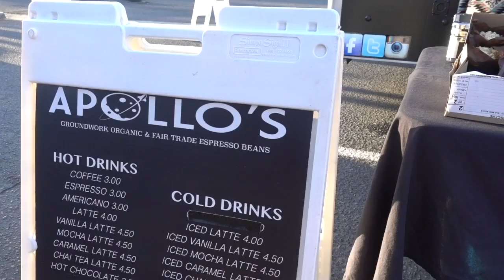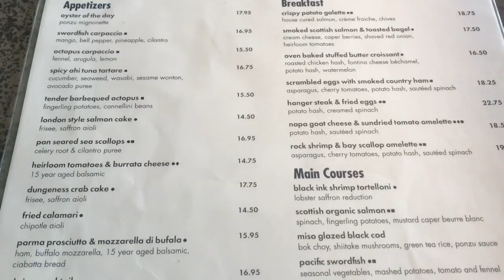The Cherry on Top | Create Your Life EP.06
In episode 6 of create your life, i share what and how i pack for vegas, my posing clinic, clips from the olympia stage, clips from a relaxing sunday in malibu, and share my next show plans with you all.

Thank you to Adam with @Adamski_media
Youtube.com/Adamskimedia for filming the posing edit!

Shoulder Workout:
Warm up circuit: arm circles, db scarecrows, db external rotation, db lateral to front raises. 3 x 10 super light weight & stretching
Seated DB press: 6 x 10  increasing weights each time.
Seated Machine Lateral Raise x Front raise: 4 x 20
Smith Machine shoulder press behind head x plate lateral raises: 4 x 12
Rear delt fly x barbell upright row 4 x 20

EVERYTHING I OWN ON AMAZON